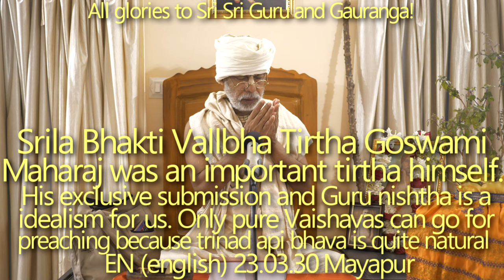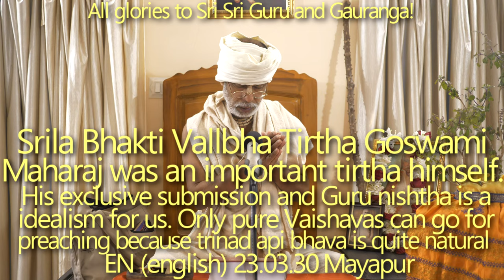SBru230330 Шрила Бхакти Валлабха Тиртха Госвами Махарадж - поистине олицетворение святой тиртхи.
Шрила Бхакти Валлабха Тиртха Госвами Махарадж - поистине олицетворение святой тиртхи. Его исключительная преданность и Гуру-ништха - идеальный пример для нас. Только чистые вайшавы могут заниматься проповедью, поскольку тринад-апи-бхава для них вполне естественна, тогда как другие могут совершить вайшнава-апарадху из-за ложного эго.